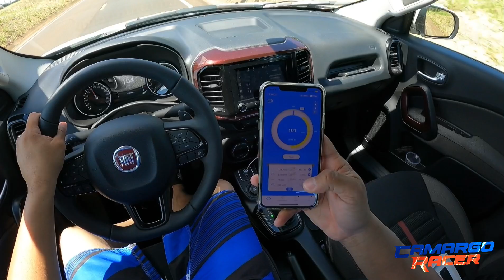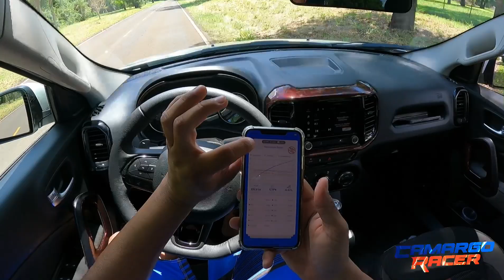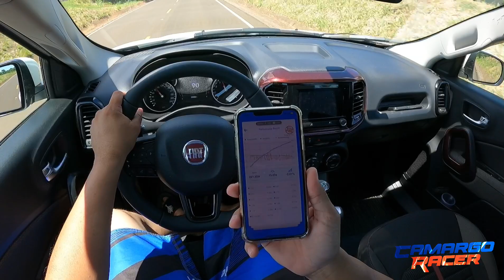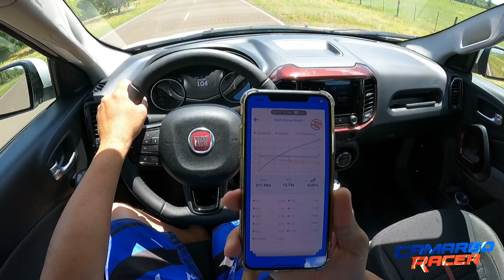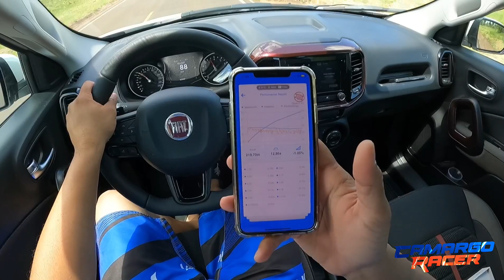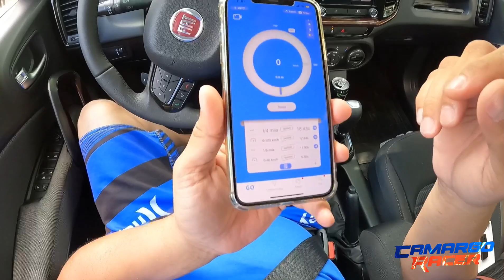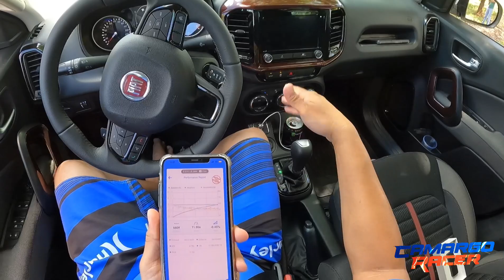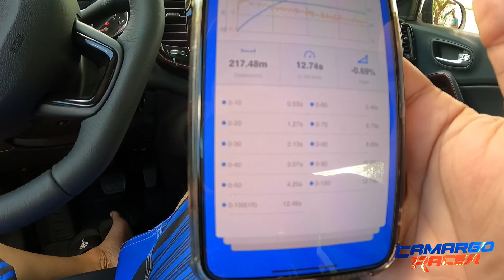ACELEREI A FIAT TORO 1.8 DE 0a100km/h ( Modo Sport mudou o carro😳)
Desempenho dentro da casa por se tratar de relação peso potencia até que não foi tão ruim!